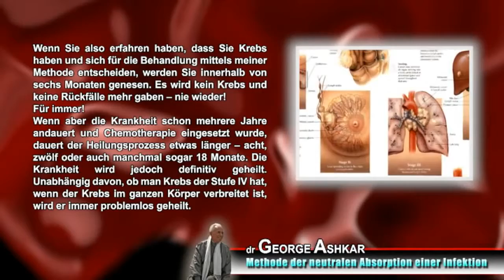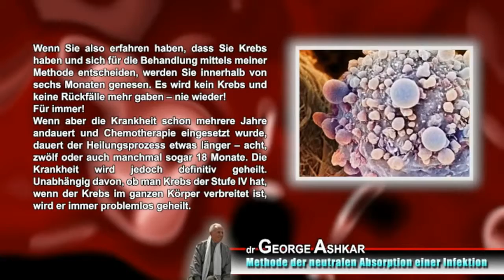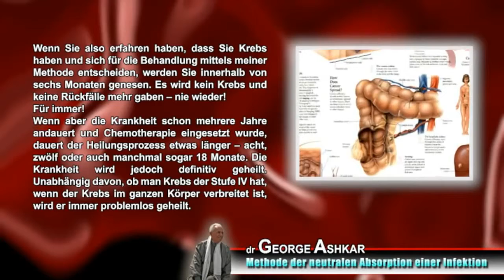4. Helbrede sig selv : Dr. George Ashkar, (Tysk)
LASSEN SIE ES NICHT ZU,AN KREBS ZU STERBEN.